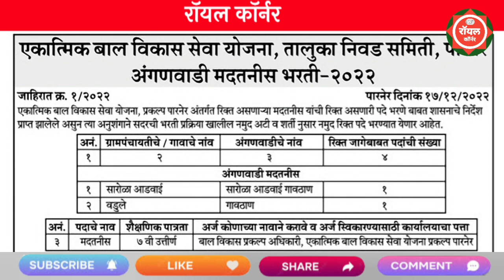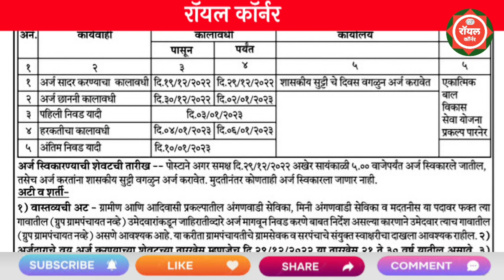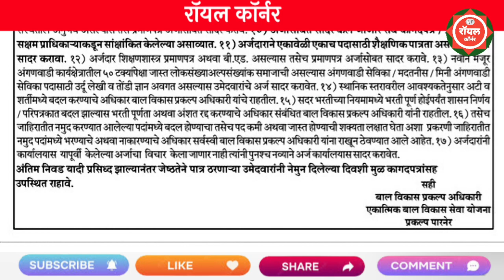एकात्मिक बालविकास सेवा योजना भरती 2022 | अंगणवाडी भरती 2022 | Aganwadi Bharti | Aganwadi Recruitment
3) अप्लाय लिंक - ऑफलाईन अर्ज करणे

anganwadi helper recruitment 2022
maharashtra anganwadi new vacancy 2022
icds recruitment 2022 maharashtra
icds anganwadi new vacancy 2022
icds anganwadi karmi vacancy 2022
sarba siksha abhiyan recruitment 2022
Aganwadi new recruitment maharashtra 2022
anganwadi helper vacancy 2022
maharashtra icds anganwadi vacancy 2022
job vacancy 2022
srav shisha abhiyan bharti 2022

anganwadi sevika bharti 2022
anganwadi bharti 2022
angawadi bharti 2022
anganwadi supervisor maharashtra
anganwadi vacancy 2022
anganwadi supervisor cut off 2022
anganwadi sarkari naukri
anganwadi supervisor result 2022
anganwadi worker recruitment wb 2022
icds anganwadi recruitment 2022
anganwadi supervisor admit card 2022

12th pass sarkari naukri
2022
12th pass govt jobs 2022
10th pass govt jobs 2022
Latest sarkari naukri
12th pass latest vacancy 2022

arogya vibhag bharti 2021 nevw update

police bharti new update maharashtr...
van vibhag bharti 2022
forest guard recruitment 2022 maha...
police bharti new update maharash..

mahila va bal vikas bharti 2021 mah...
mahila ani bal vikas recruitment 2022
balvikas
cdpo form last date 2022
cdpo recruitment 2022
mahila bal vikas
mahila bal vikas vibhag
mahila evam bal vikas supervisor
saral seva bharti 2021
महिला व बालकल्याण विभाग महाराष्ट्र

mahila v bal vikas bharti 2022 mah..
dcpu recruitment 2022
mahila bal vikas
mahila va bal vikas bharti 2022
talathi bharti 2022 online form date
wcdcommpune

forest new vacancy 2022

maharashtra anganwadi bharti 2022
active अंगणवाडी
arogya vibhag bharti latest updatet..
government jobs 2022
mahanokri

अंगणवाडी
आरोग्य विभाग भरती 2021 latest update